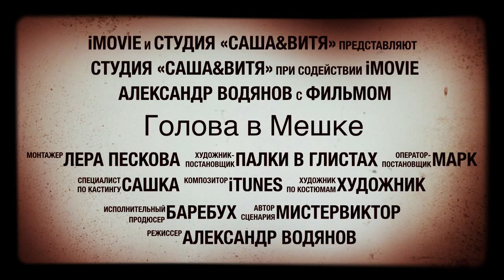Голова в мешке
Всем привет! С вами канал AleVit Состоящий из 2-х ребят, один из них Александр Другой это Виктор Мы снимаем свои будни в которых у нас происходят разные ситуации, и будем безумно благодарны за подписку на наш канал.